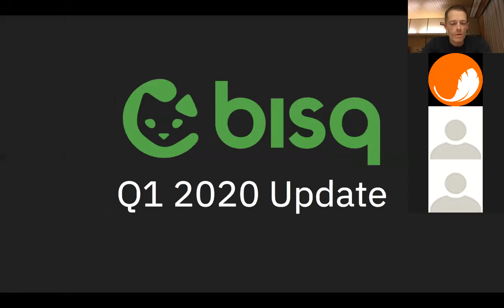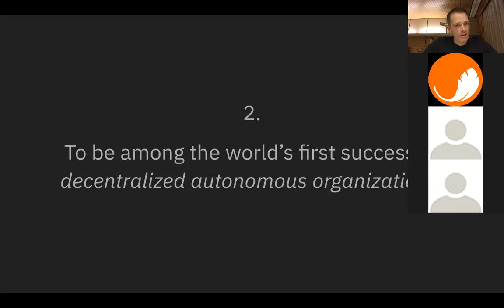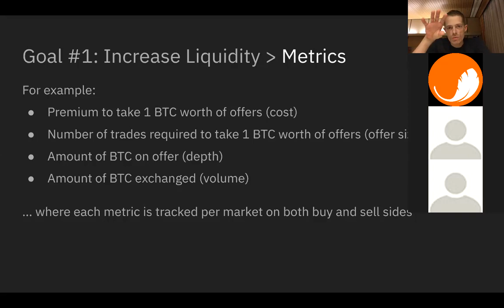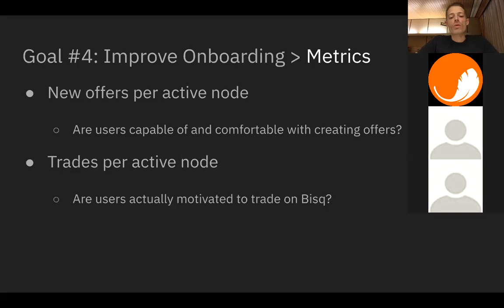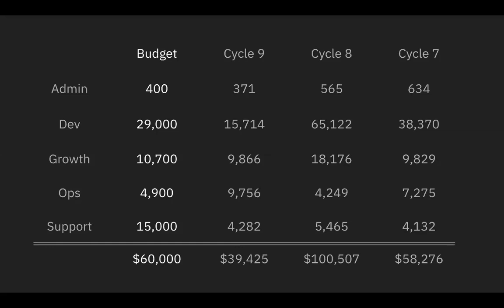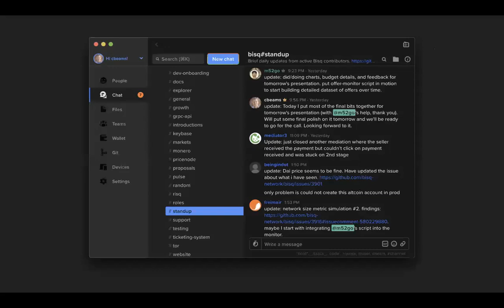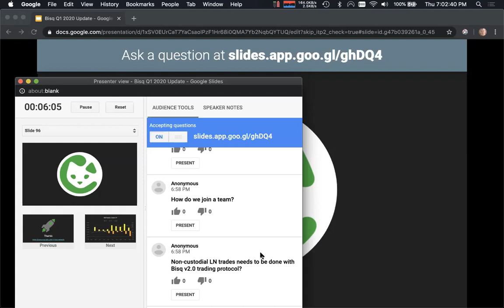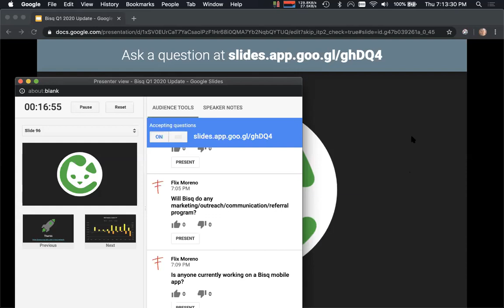Bisq Q1 2020 Update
A look back at 2019 and a look forward at 2020. Join us as we look back at the exceptional progress Bisq made in 2019, analyze where Bisq is now, and plan for its future.

This call is particularly important for current contributors, prospective contributors, and stakeholders—it details a number of key organizational changes (effective immediately) that affect day-to-day work, compensation, and priorities.